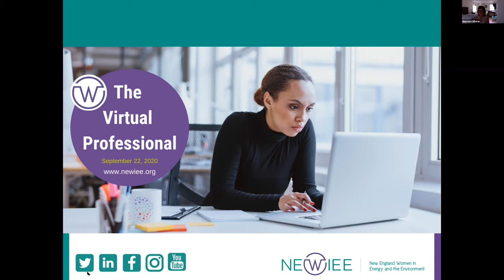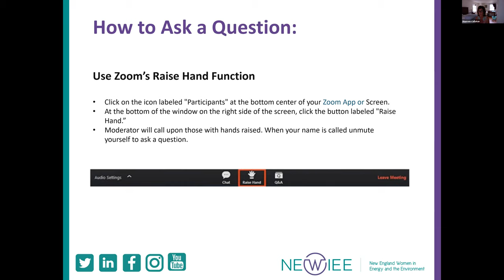NEWIEE’s New Hampshire Chapter: The Virtual Professional. September 22, 2020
NEWIEE New Hampshire Chapter’s "The Virtual Professional" event took place on September 22nd as three 20-minute segments covering Virtual Training, Interviewing, and Collaborative Meetings. Each meeting was led by a facilitator and two panelists.

The three segments covered such things as:

Virtual Training

How to request company reimbursement for it
Preparation
Being an engaged participant
Following up for networking purposes and to benefit your company

Interviewing

Many do’s many don’ts
Preparation
Communication with a clear purpose
Managing the flow and demonstrating value
Follow up

Collaborative Meetings

Intentionally planning collaboration
On-line tools and resources
Leading effectively
Contributing; being an engaged participant

Watch the recording for more!